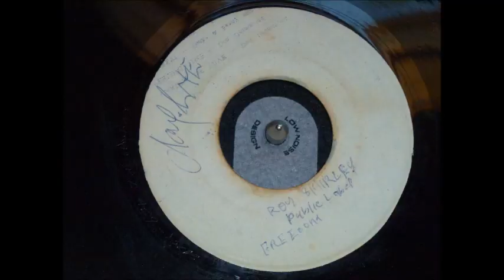Mega Rare Unknown Skinhead Vocal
MEGA RARE PUBLIC PRE, flip to Roy Shirley's Musical Island *Traded to Paul Landers from the Blue Cat Reggae Club! Enjoy England!